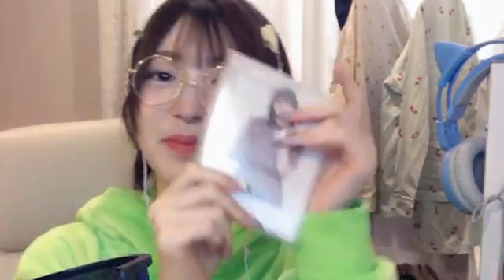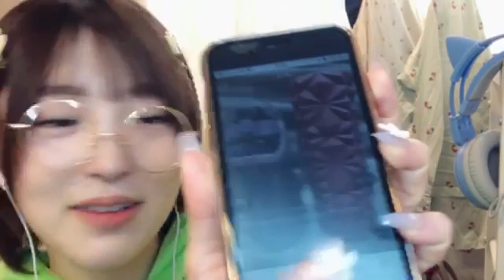[하루노 리리 / 春野 莉々] 2022.12/02 (SHOWROOM) | 高嶺のなでしこ